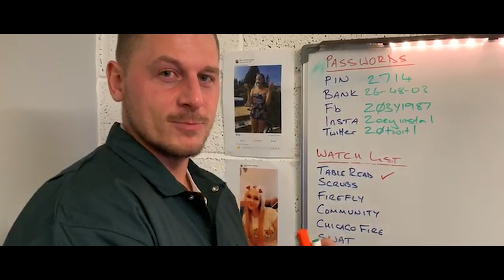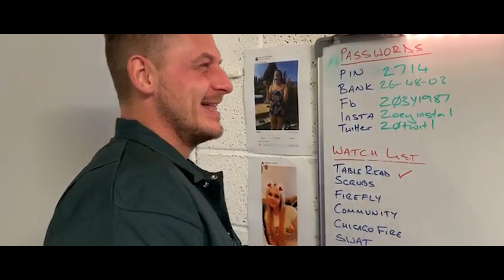Alex Inside BTS | My RØDE Reel 2020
myrodereel2020 Behind the Scenes of Alex Inside